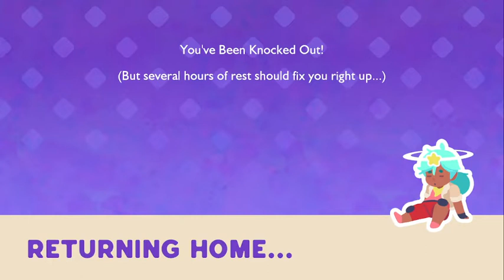SLIMERANCHER 2 Part 12 ((The Boom Gordo))